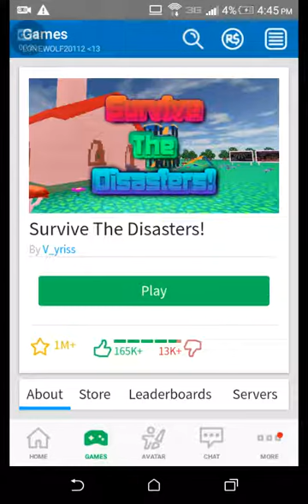INCOMING!!!( R0BLOX survive the disaster)